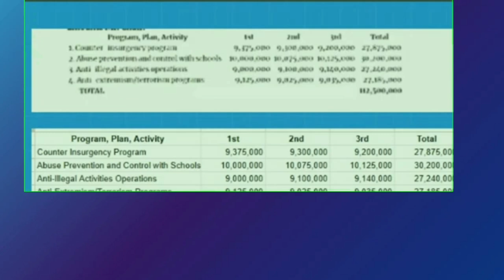france castro suplak kay vp inday sara!